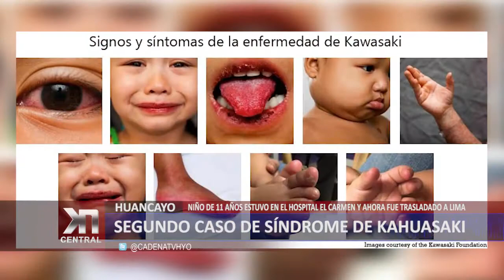HUANCAYO: Segundo caso de síndrome de Kahuasaki | KDNA NOTICIAS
Niño de 11 años estuvo en el hospital El Carmen y ahora fue trasladado a Lima. Se recomendó a la población y en específico a los padres de familia a saber reconocer los síntomas de esta enfermedad, los cuales son: fiebre por más de 5 días, ronchas en el cuerpo, inyección conjuntival.